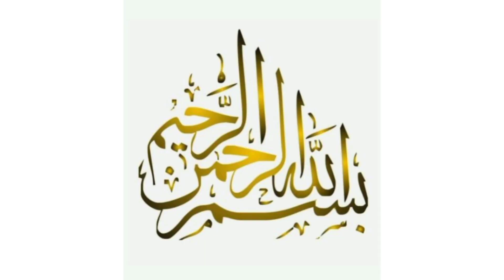Types of guest_مہمان 3 قسم کے ہوتے ہیں۔||mosque's guest||مسجد کے مہمان؟_cr9batool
Asslmo alikum everyone..!
Batool is here😊

کبھی تنہائی کوہ و دمن عشق
کبھی سوز و سرور و انجمن عشق
کبھی سرمايہ محراب و منبر
کبھی مولا علی خيبر شکن عشق۔۔۔۔۔۔۔۔۔۔۔؟۔۔۔۔۔۔۔۔۔۔۔۔۔۔۔۔۔۔

بندے کا اللہ سے تعلق دو بنیادوں پر استوار ہے: عبادت اور اطاعت۔ عبادت، دین کی حقیقت ہے جس کا اظہار اطاعت کی صورت میں ہوتا ہے۔ یہ باطن ہے اور وہ ظاہر۔ "محراب" عبادت کا استعارہ ہے جس میں امامت بھی شامل ہے اور منبر اطاعت کا اشارہ ہے جس میں خلافت بھی شامل ہے۔ یعنی دین کا ظاہر و باطن اور حقیقت و غایت عشق پر قائم ہے بلکہ عشق ہی ہے۔
🔥۔ رسول اللہ ﷺ کی رسالت کی دو جہتیں: اللہ سے تعلق (محراب) اور مخلوق سے تعلق (منبر)۔
۳۔ مسلمان کے باطن یعنی بندگی اور ظاہر یعنی پیغمبر علیہ السلام کی نیابت کی اساس عشق ہے۔
🔥۔ عشق ہی سے مسلمان بندہ بھی ہے اور حاکم بھی۔
💗۔ عشق روحِ جہاد ہے جو شیرِ خدا علی المرتضٰی کرم اللہ وجہہ کی شکل میں مجسم ہو گئی۔